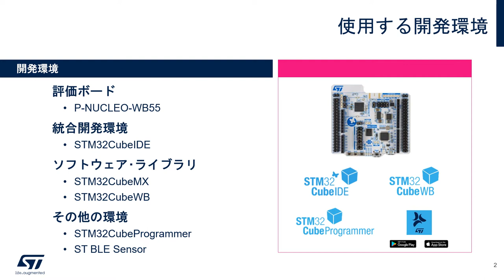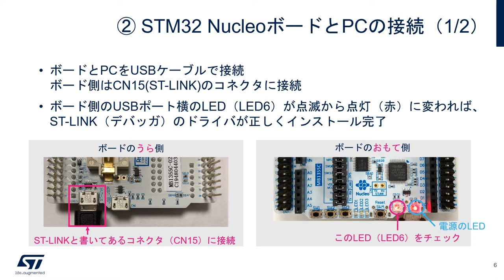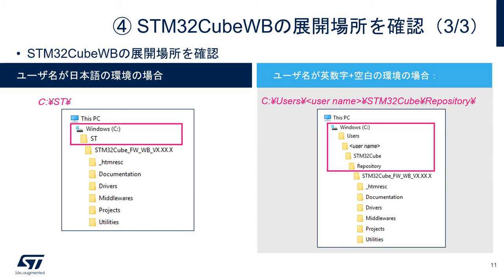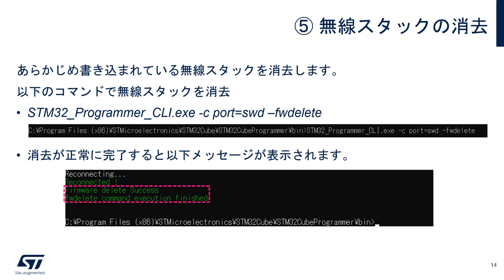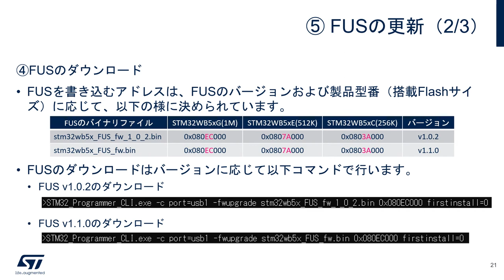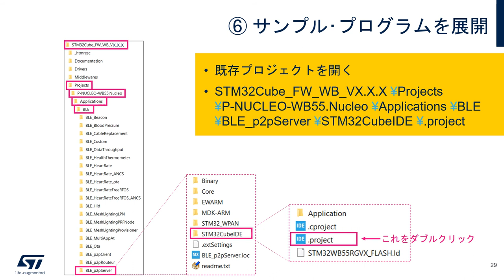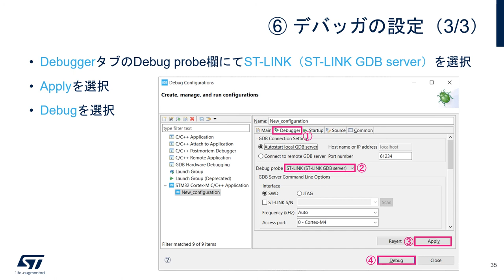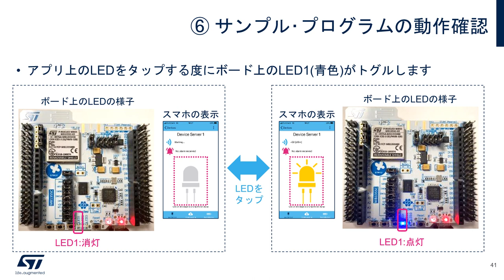STM32マイコン体験実習（Bluetooth®編） – ツール動作確認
初めての方でもBluetooth® Low Energy対応マイコンを使った開発を簡単に学習していただける動画です。この動画では、実習で使用する開発ツールの動作確認を手順を追って解説します。実習には事前準備が必要になります。事前準備の詳細はこちらをご参照下さい。

このSTM32マイコン体験実習（Bluetooth編） は10のパートに分かれています。以下の順番でご覧いただくと、より体系的に学習していただくことができます。

3) ツール動作確認
4) イントロダクション（近日公開予定）
5) コード生成（近日公開予定）
6) コード解説（近日公開予定）
7) アドバタイジング（近日公開予定）
8) Read/Write（近日公開予定）
9) Notify（近日公開予定）
10) その他 & まとめ（近日公開予定）